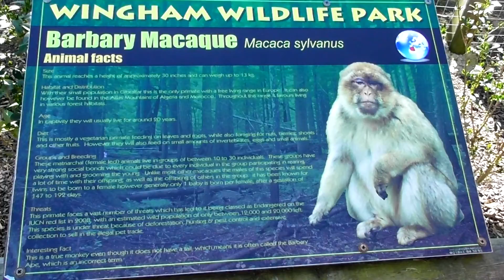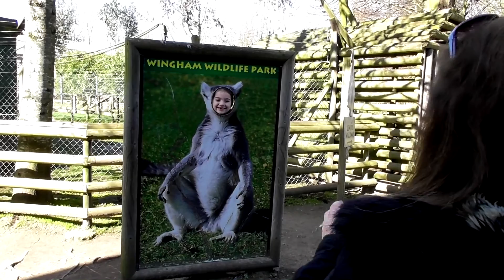Wingham Wildlife Park - 2019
Grandad and Nanny take Phoebie for their regular visit to Wingham Wildlife Park.